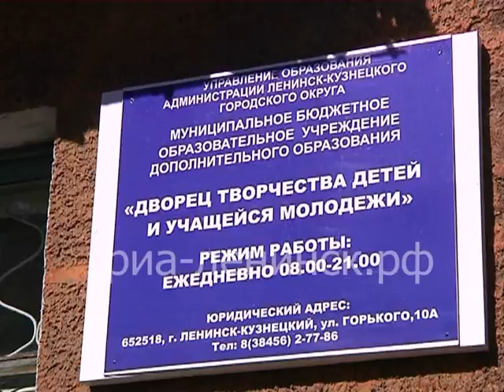ДДТ ждет новобранцев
Дворец творчества открыл свои двери для школьников. Занятия начнутся с 15 сентября. Сейчас ведется набор младших школьников на многочисленные объединения, которых более ста. Сегодня ребята знакомились с техническими направлениями дворца творчества. Подробнее в сюжете.